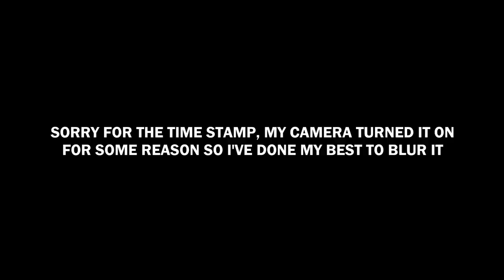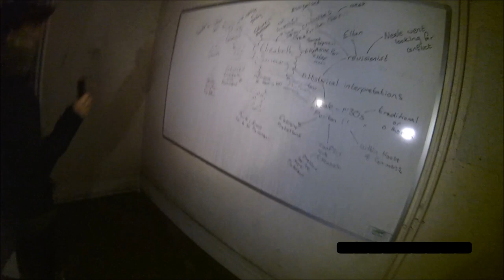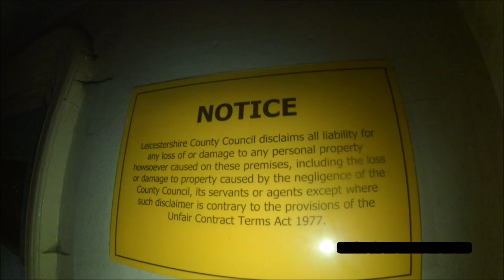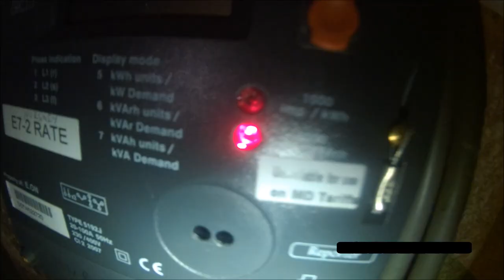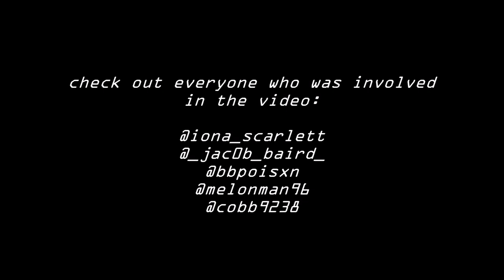Exploring Creepy ABANDONED School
Here's to 2018! A great explore in a great conditioned building. turns out there was a lot more to explore, but it was getting dark early, and was something work a day-trip.

Mad props to everyone involved in the video, all music used goes to the rights off the artist.